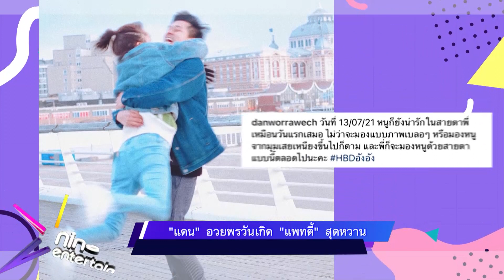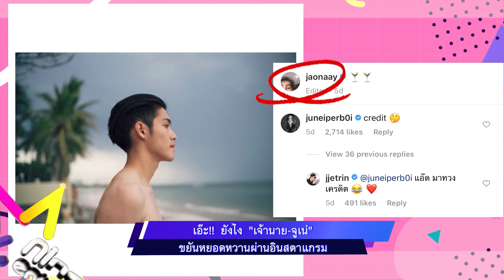รวมรัก : “มิน” ยังเงียบหลังถูกจับสังเกตไม่อวยพรวันเกิด “โอ๊ต”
พักเรื่องเครียด ๆ มาดูความรักของคนในวงการบันเทิงกันบ้าง หลายคู่นี่หวาน โอ๊ย บรรยายไม่ถูก เดี๋ยวดูกันเอาเอง เรารวมมาให้ ทั้ง มิน-โอ๊ต , แดน-แพทตี้ , เจ้านาย-จูเน่ , เจนนี่-ยิว